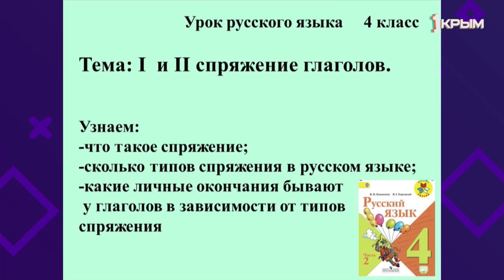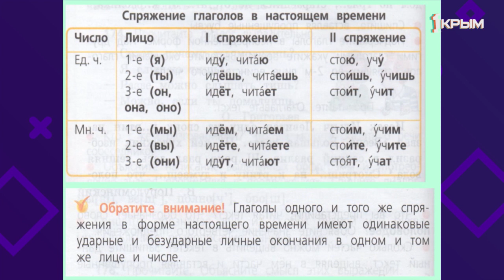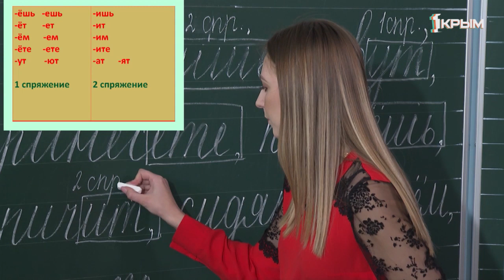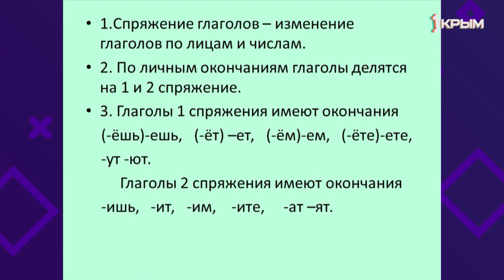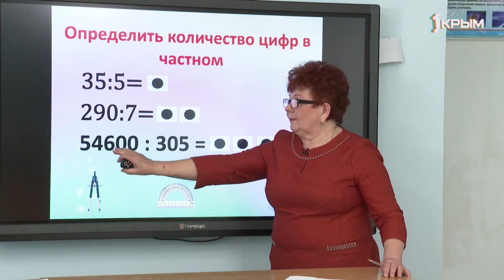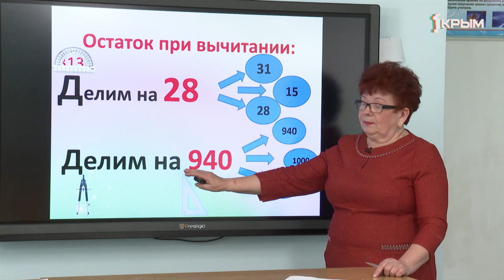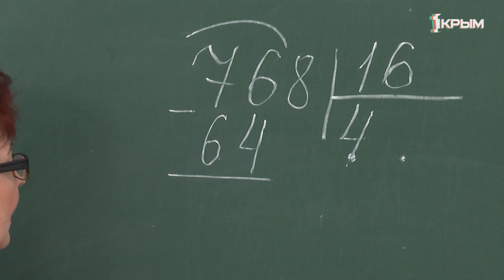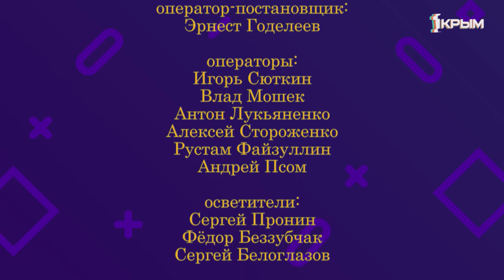Домашнее Задание. 4 класс: русский язык и математика. Выпуск от 6.04.2020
Русский язык. «I–е и II-е спряжение глаголов. Личные окончания глаголов I–го и II-го спряжения».

Математика. «Письменное деление многозначного числа на двузначное».